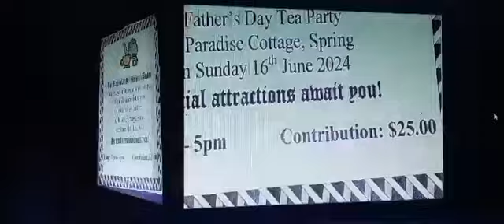June 13, 2024